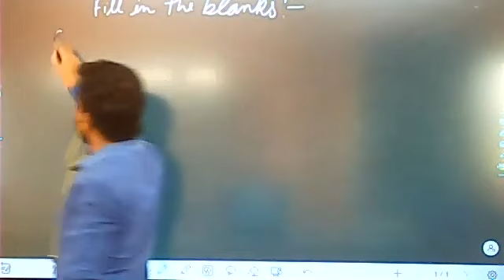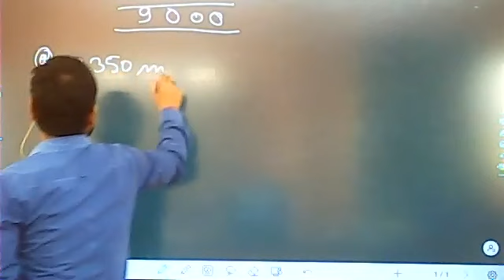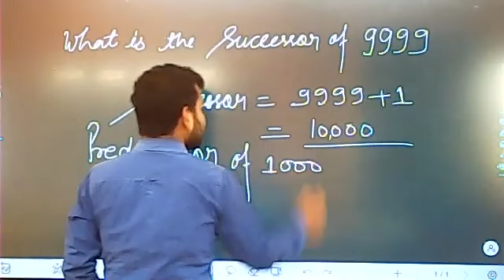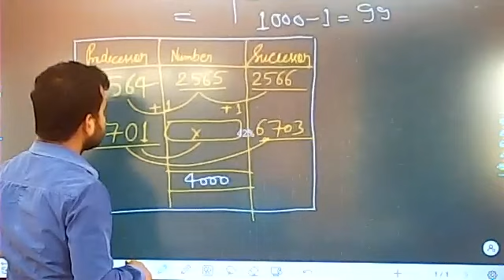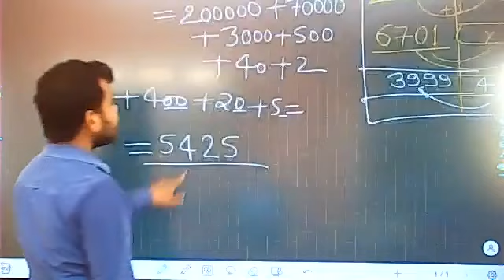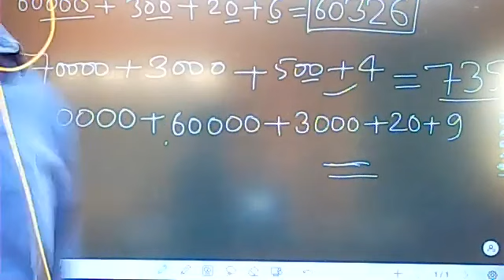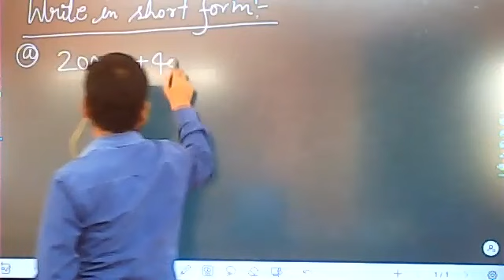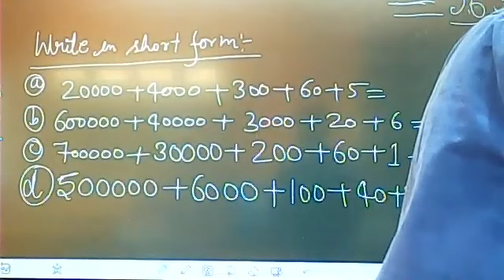4th Maths ~ Discussion on Large Numbers